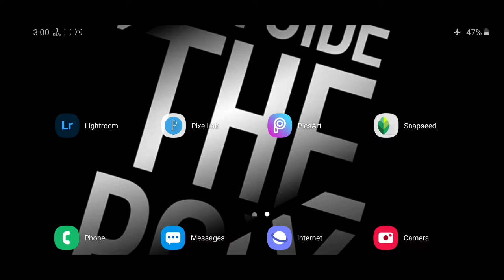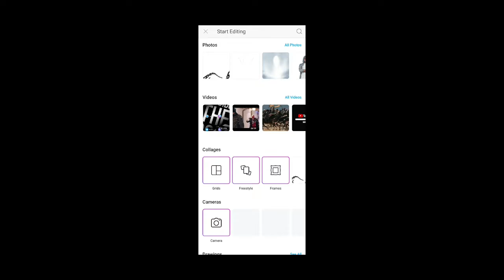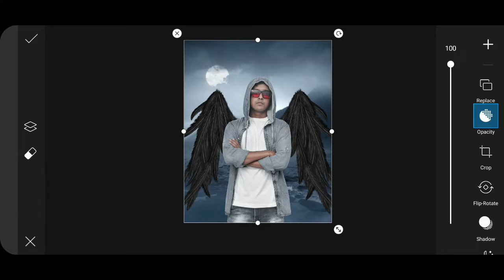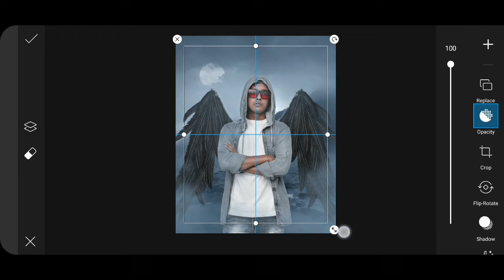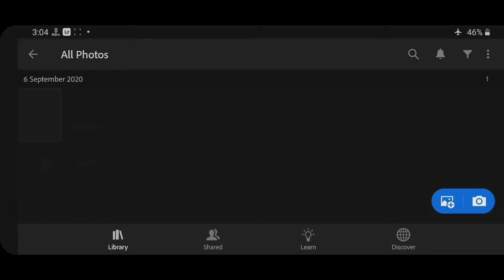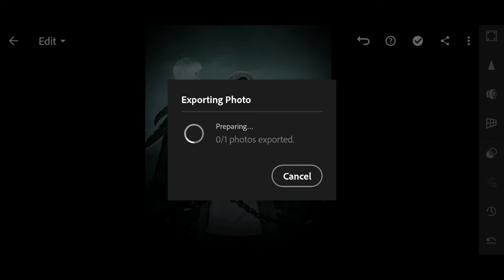Devil Wing's Concept Artwork Manipulation Editing Tutorial - PicsArt Photo Editing - Tech Art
▶️Music Credit ##